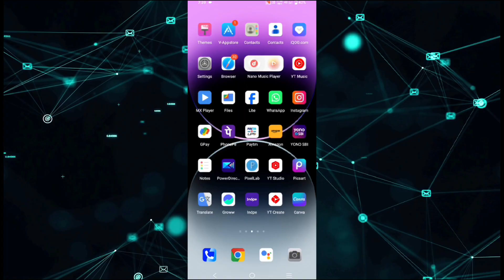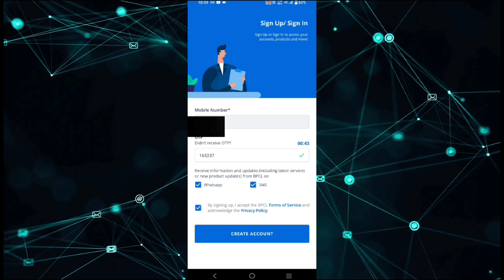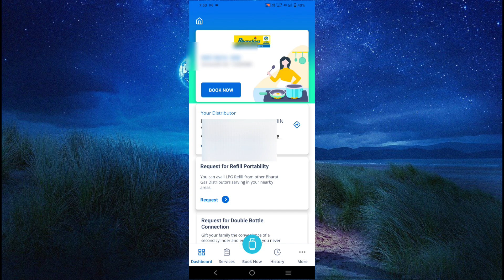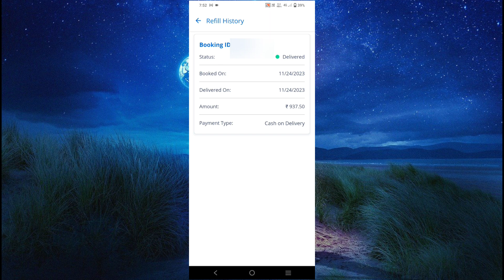How To Book Bharat Gas Cylinder Online 2023 | Bharat Gas Online Booking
Hello friends how are you all hope you are doing well.  So in today's video I show you how to book Bharat Gas online at home.  And in this way if you book Bharat Gas online at home then you will get Rs 200 per month subsidy from your government.  Hope you like the video, thank you